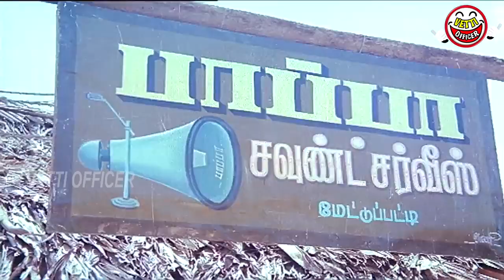Vadivelu, Vivek, Goundamani Hilarious Comedy Collection தமிழ் சினிமாவின் மாறுபட்ட காமெடி காட்சிகள்